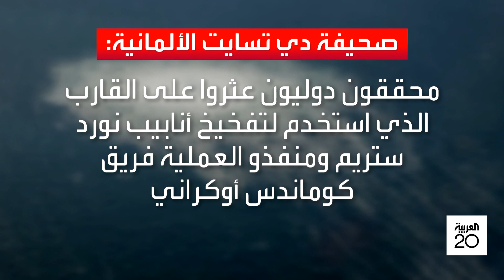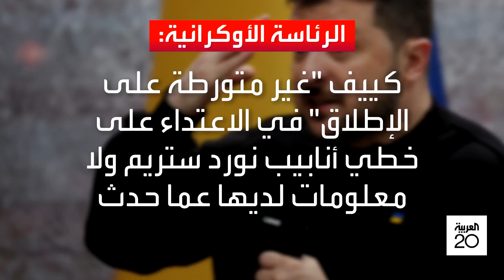استخبارات غربية توجه أصابع الاتهام إلى جماعة مؤيدة لأوكرانيا بتفجير نورد ستريم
"لا تملك دليلاً على تورط زيلينسكي أو كبار مساعديه في الهجمات على خط أنابيب الغاز نورد_ستريم".. استخبارات غربية توجه أصابع الاتهام إلى جماعة مؤيدة لـ